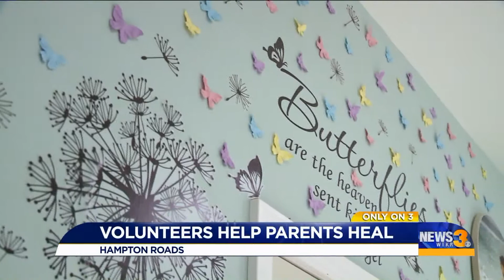Margo NILMDTS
Losing a child is one of the most painful experiences a person can endure.
News 3 spoke exclusively to a group that is trying to ease the pain for parents throughout Hampton Roads and around the country.